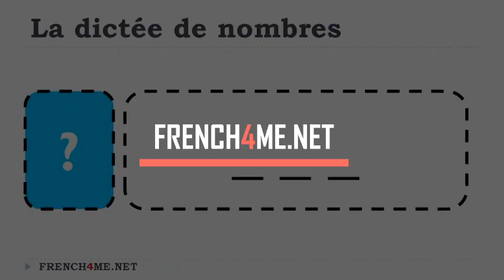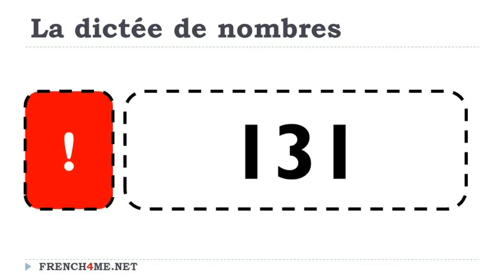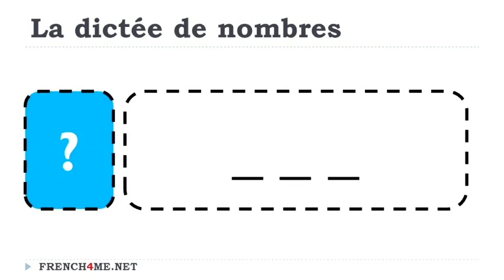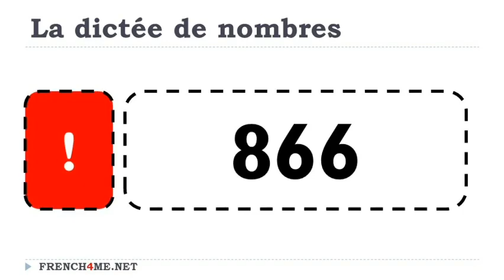Impara il francese # Dettatura di numeri francesi # 37